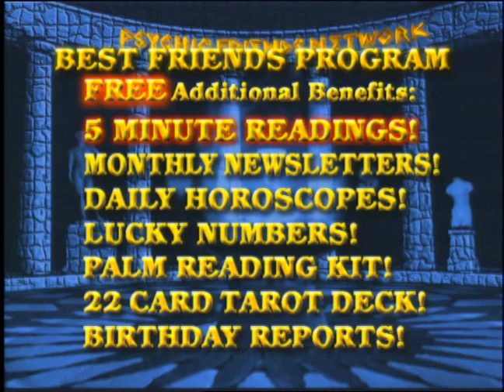Psychic Friends Network #12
This is the 12th edition of the iconic late night infomercial starring grammy award winning singer Dionne Warwick and Psychic to the stars Linda Georgian.